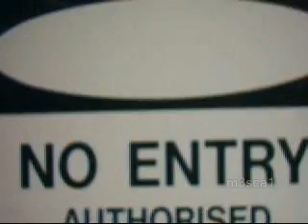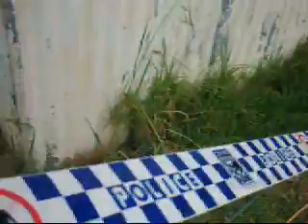Police mistake Cold Fusion for Drug Lab.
Youtube bot has double hit this video, it is in it's second demonetization awaiting review limbo.
This content is advertiser friendly, fix your deeplearning